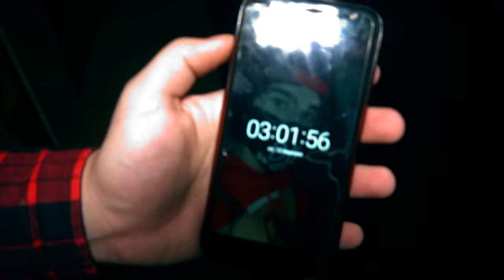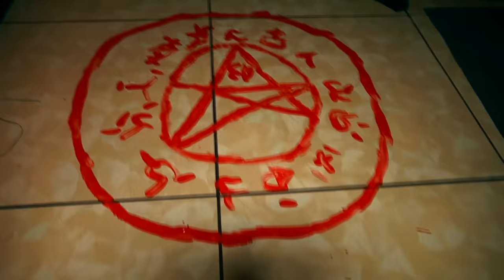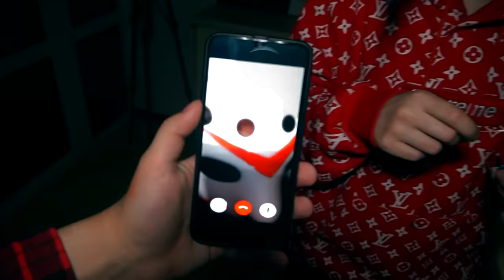НИКОГДА НЕ ДЕЛАЙ КУКЛУ ВУДУ ДЖЕЙСОНА ВУРХИЗА в 3:00 *отрезал руки* (отомстил за Веронику)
Вероника захотела отомстить Джейсону Вурхизу за то что он сделал еще пол года. Из-за него она попала в больницу. Сегодня же мы сделали Куклу вуду на этого Джейсона Вурхиза. И то что с ним сделала Вероника это ужасно. Она отомстила.

НИКОГДА НЕ ДЕЛАЙ КУКЛУ ВУДУ ДЖЕЙСОНА ВУРХИЗА в 3:00 *отрезал руки*

СПРАШИВАЙ: ask.fm/s_e_r_h_y_i__k_i_n_g